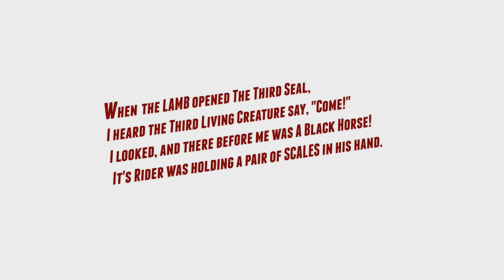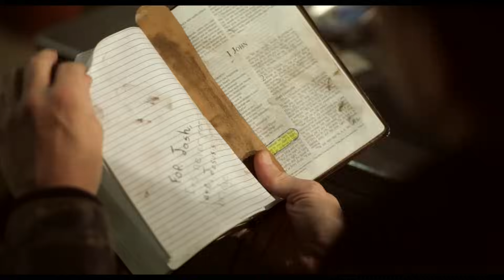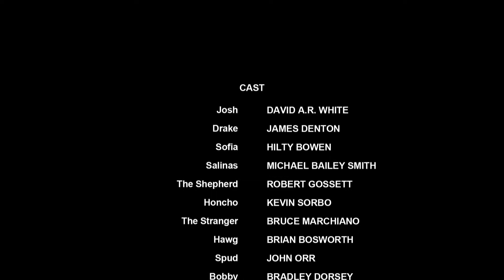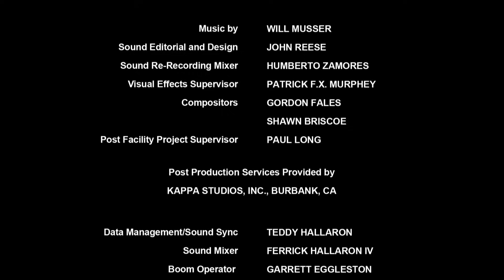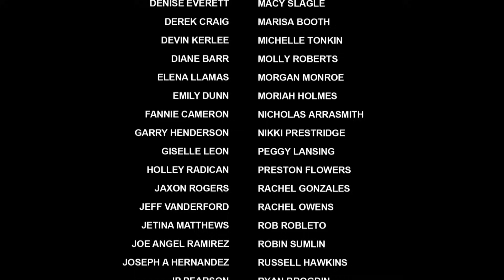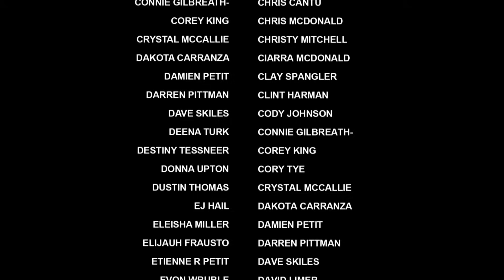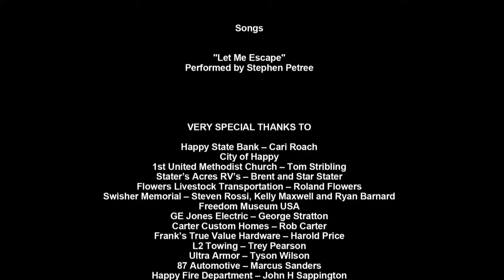APOKALIPSA 3: Crni jahač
Neverovatan događaj se desio, i nestao. Zemlja je postala prepuna bandita. Džoš MekManus, vozač uvek spreman za borbu, mora pronaći misterioznog "Pastira" - a to je opasna misija koja će staviti njegovu veru na test.